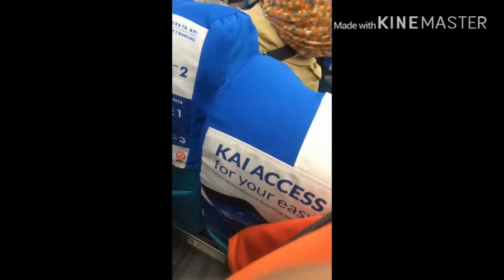Libur Nataru Trip By KA Pangandaran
Trip by KA Pangandaran pada libur Nataru Tahun 2019, grafik perjalanan Kereta Api mengalami kepadatan, dibuktikan dengan lonjakan penumpang di stasiun Bandung.